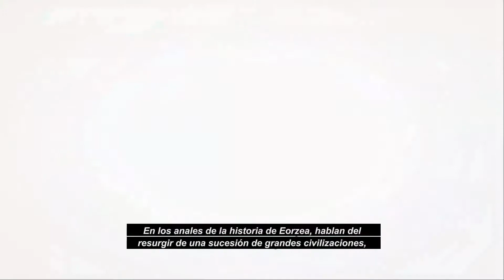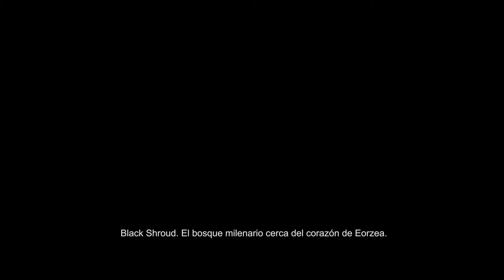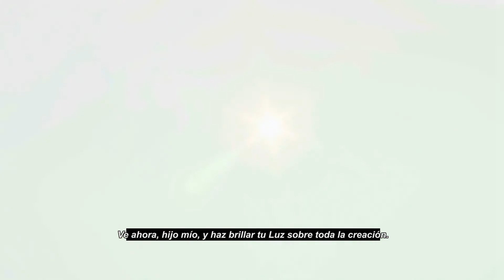01. Final Fantasy XIV - Persiguiendo sombras (Sub. Español)